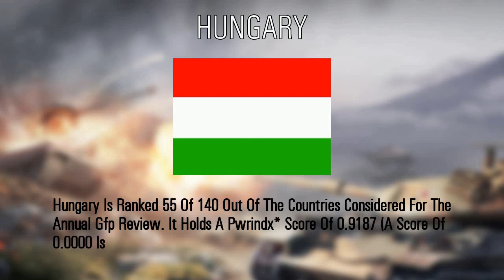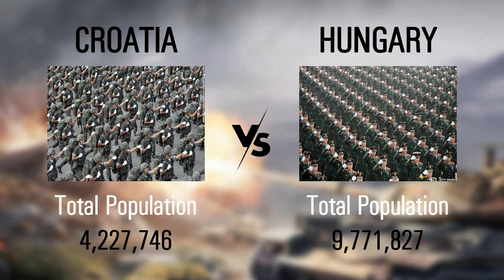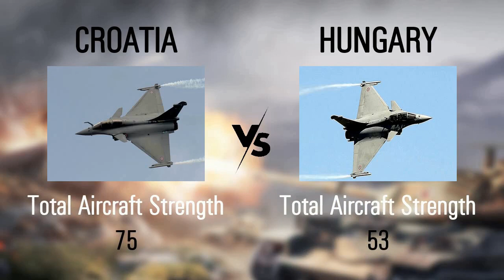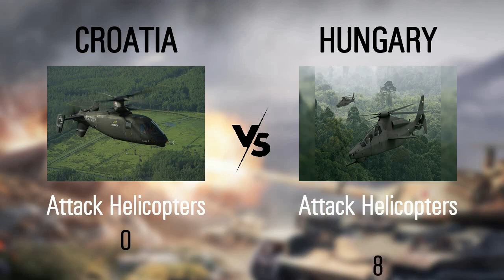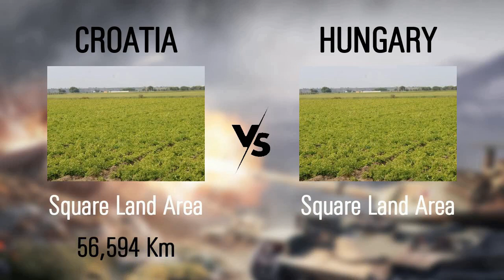Croatia vs Hungary Military power comparison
source:
    armored forces eu.